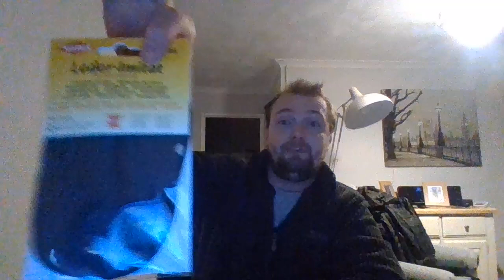when is the last time you check your clothes in your pack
UPDATE ON MY EMERGENCY SOCKS WITH A FOOT CARE KIT